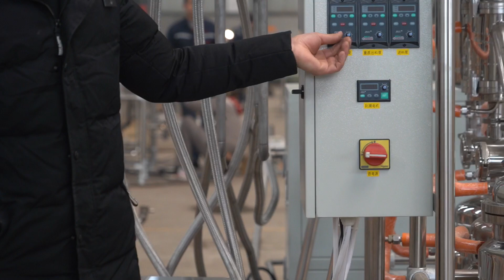5-12L/h molecular distillation controller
5-12L/h molecular distillation controller from Toption company